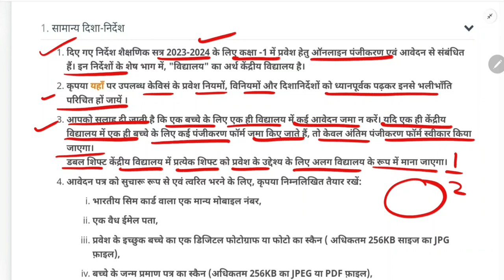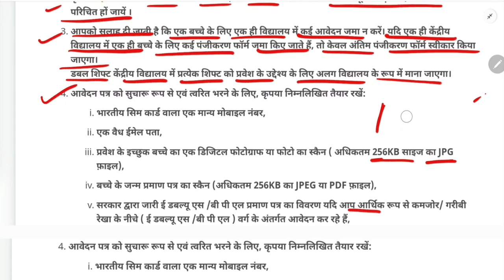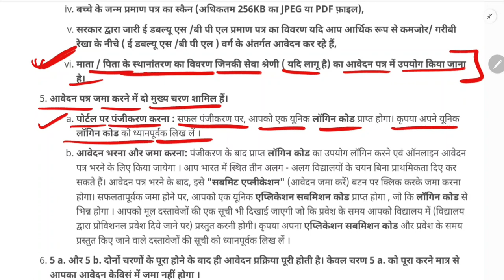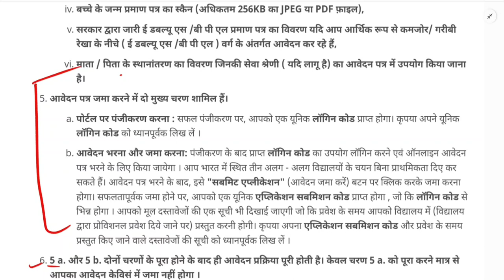kv admission 2023/important/information/guidance/documents/kvadmission